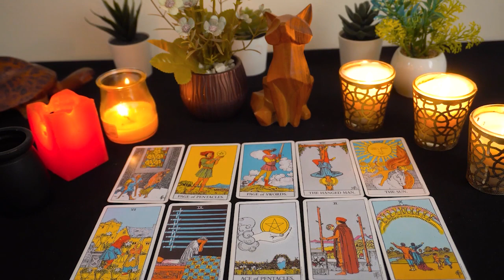GEMINI ❤️‍🔥 Out of no where your going to be getting a huge wake up call very soon❤️